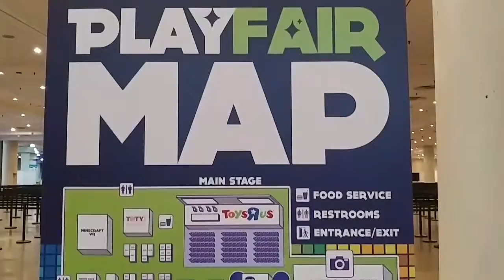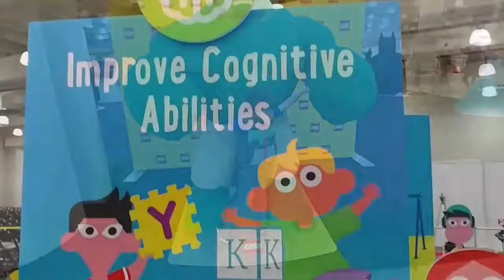PlayFairNY 2017 Preview Night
We were invited for a sneak peek at the fun in store at Play Fair NY this weekend. We couldn't see everything there was to see in the short time we were there. We'll be going back to play!